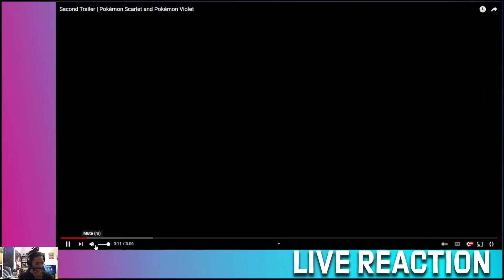NEW POKEMON, 4 PLAYER CO-OP AND MORE | Scarlet & Violet June Trailer Reaction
A big time trailer for the new iteration of the Pokemon Series has dropped. What do you think about the new reveals?